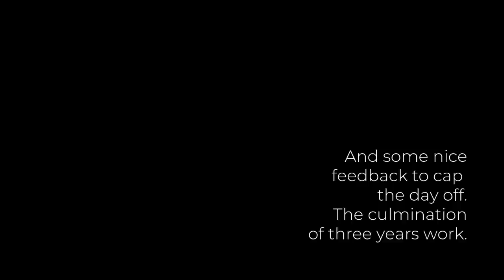BikeSafe - Riding out with Northants Police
A full day, 150 miles, a tank of fuel and some world-class biking company.
Here's my take on BikeSafe, when I get to ride out with the finest and also get to film it.